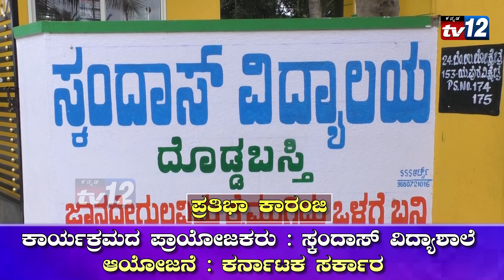2019-20ರ ಪ್ರತಿಭಾ ಕಾರಂಜಿ ಕಾರ್ಯಕ್ರಮದಲ್ಲಿ ಸ್ಕಂದಾಸ್ ಶಾಲಾ ವಿದ್ಯಾರ್ಥಿಗಳ ಅದ್ಬುತ ಗಾಯನ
2019-20ರ ಪ್ರತಿಭಾ ಕಾರಂಜಿ ಕಾರ್ಯಕ್ರಮದಲ್ಲಿ ಸ್ಕಂದಾಸ್ ಶಾಲಾ ವಿದ್ಯಾರ್ಥಿಗಳ ಅದ್ಬುತ ಗಾಯನ